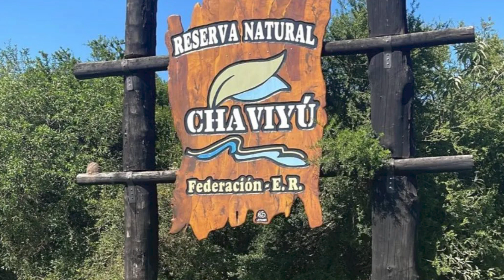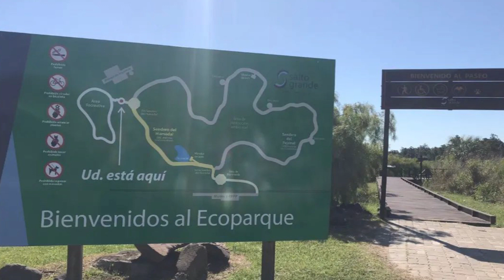Evelyn Monzón egresó de la primera promoción de la Capacitación en Guardaparques de Entre Ríos